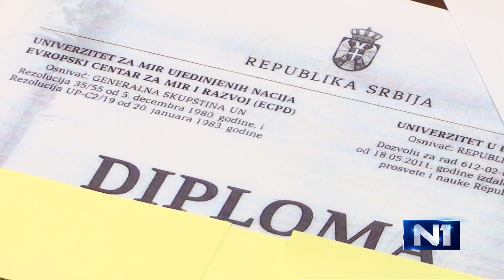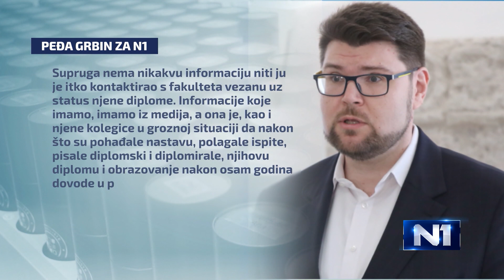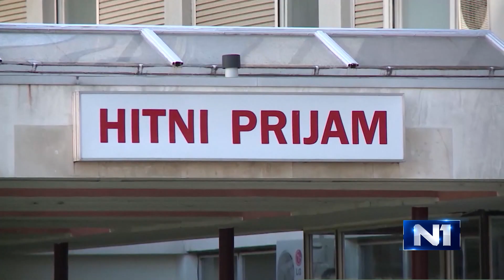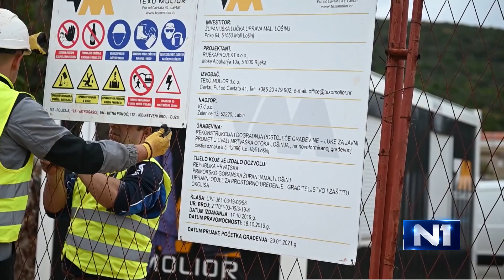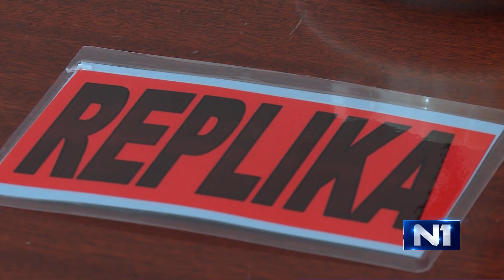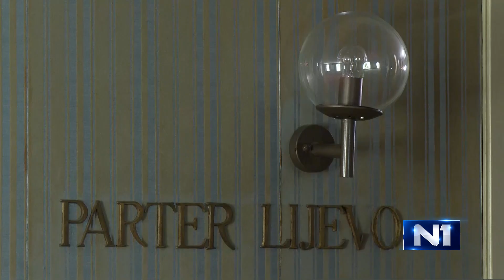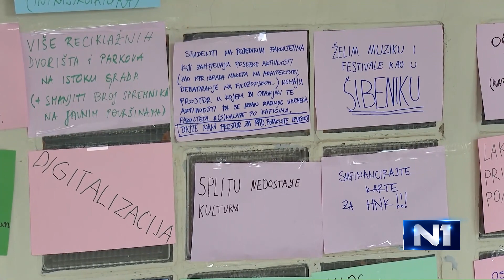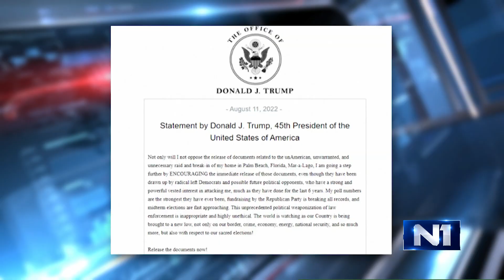Dnevnik u 18 /Zagreb/ 12.8.2022